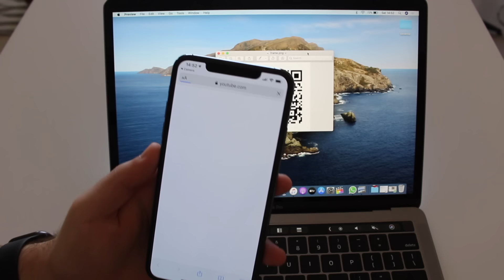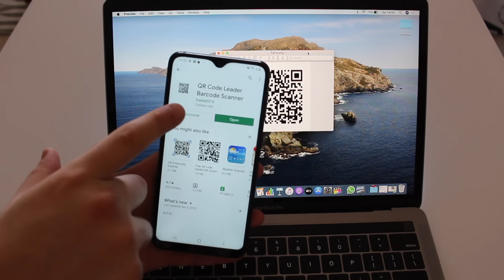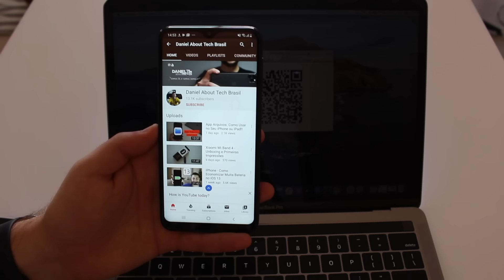Como Ler QR Code no seu Smartphone!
Cada vez mais estamos vendo o uso de QR Codes na TV, revistas e até em Outdoors! Esses pequenos códigos de barra estão cercando o nosso dia a dia, por isso eu decidi fazer esse pequeno vídeo mostrando como ler de forma super simples em qualquer smartphone, seja um iPhone ou um Android. Lembre-se sempre de comentar, eu sempre tô por aqui e respondendo todo mundo!